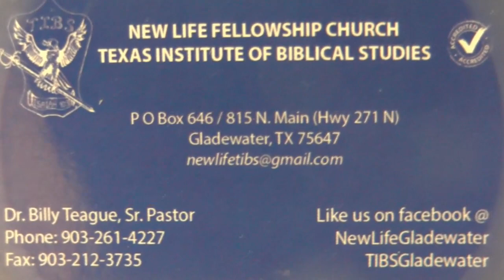Healing 3 29 20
Teaching on Healing from Sr. Pastor Billy C. Teague